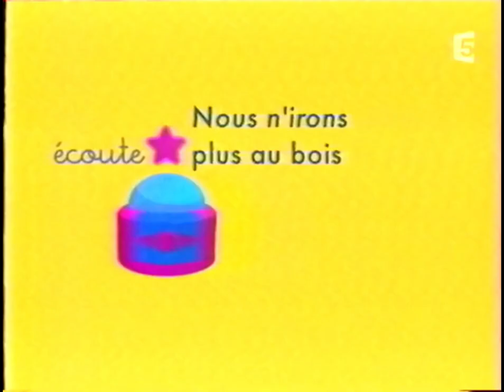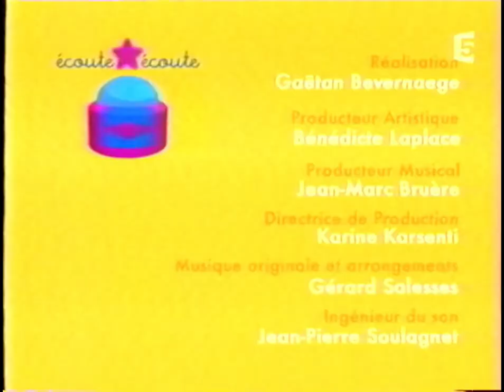écoute écoute - "Nous n'irons plus au bois"